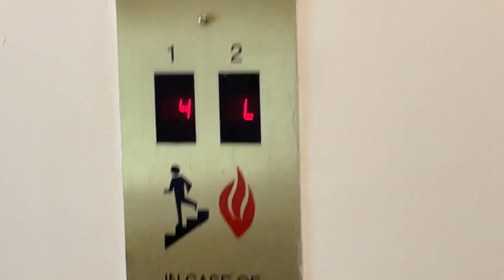Escaping the Backrooms in real life. Part 2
In today’s video I will be showing you a part 2 footage of me escaping the backrooms!